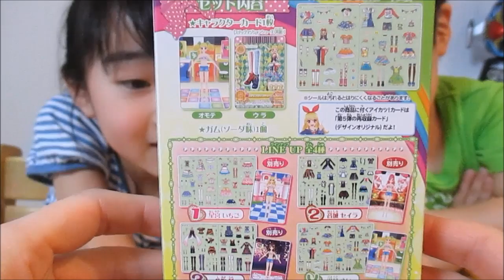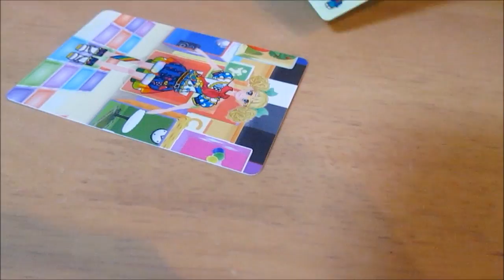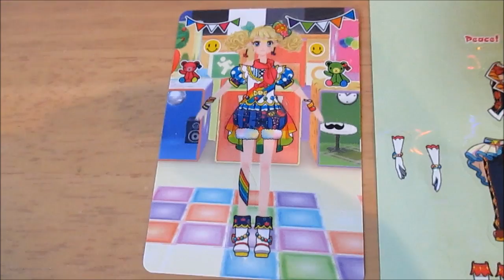アイカツ！シールdeファッションコーデ２ 冴草きいキラキラシール／AIKATSU!Fashion coordinates seal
データカードダスでも遊べるし
ファッションコーデもいろいろ楽しめるカードです。
①ほしみやいちご
②おとしろセイラ
③しぶきらん
④さえぐさきい
以上４種類あるうちの④を紹介しています。
This card can play in DCD to enjoy variously fashion coordinates.
I have introduced ④ of that four.